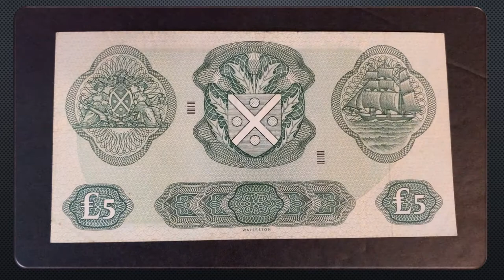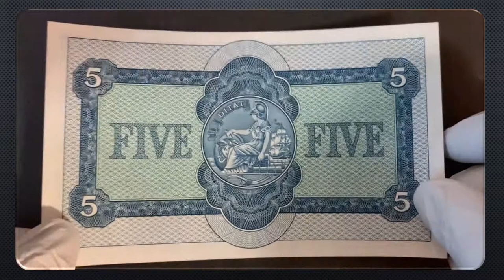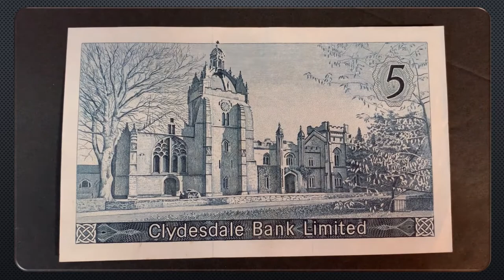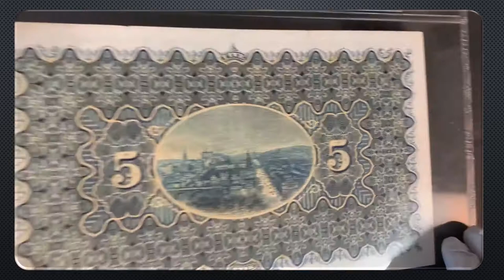Episode 111: Collection of Old Scottish Banknotes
1. Bank of Scotland 1968 5pound p110a.
2. Union Bank of Scotland Limited 1942 1pound pS815c.
3. British Linen Bank 1964 5pound p167b (Sir Walter Scott).
4. Royal Bank of Scotland 1958 1pound p324b (Edinburgh and Glasgow).
5. Clydesdale Bank Limited1963 5pound p198 (King's College Aberdeen)
6. National Bank of Scotland Limited 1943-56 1pound p258c (Edinburgh).
7. National Bank of Scotland Limited 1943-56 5pound p259c (PMG Graded 30).